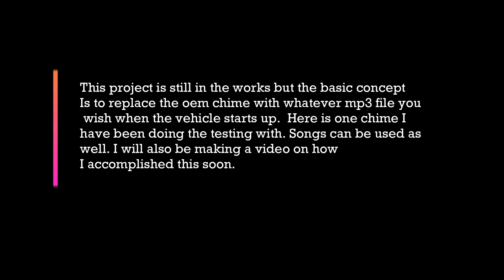4runner custom start up chime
This is just a quick test for my latest project. I will have a full video on this soon!